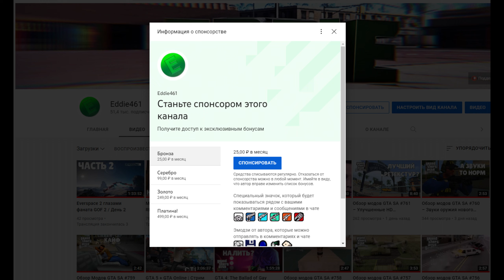Обзор модов GTA SA #780 – Трансформер Drift